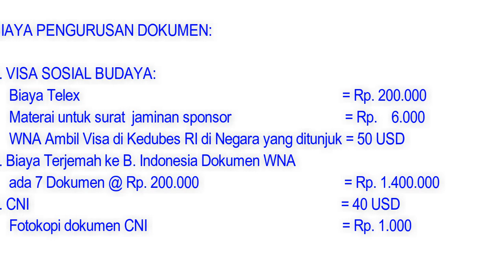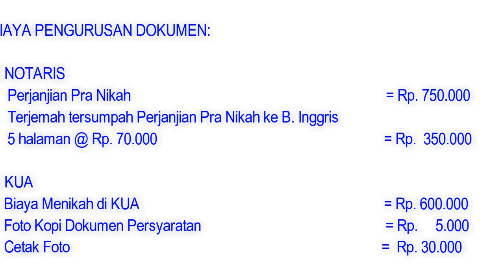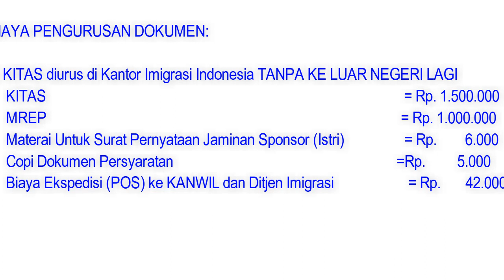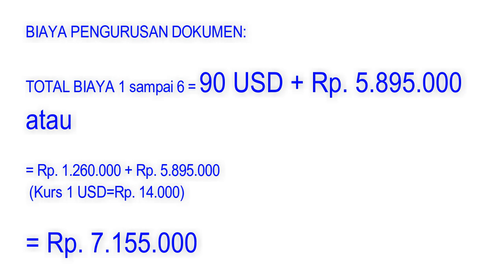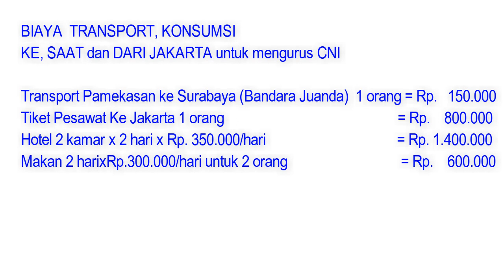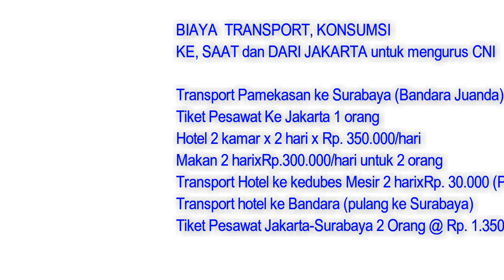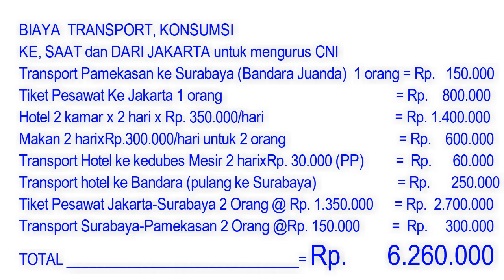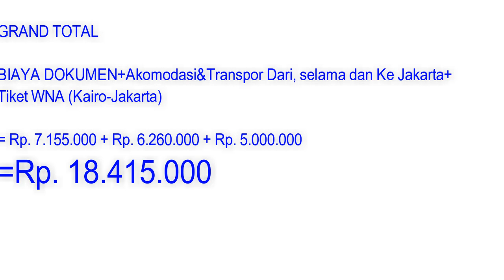RINCIAN BIAYA MENIKAHI WNA 2021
Biaya mulai dari mengurus visa sosial budaya B211A dengan telex, mengurus CNI, Biaya menikah di KUA dan Pengurusan Izin Tinggal pasca menikah jika diurus sendiri tidak semahal yang dibayangkan. Tidak perlu takut dan khawatir untuk menikah dengan WNA, persiapkan budget dan alokasikan dengan bijak.
Kami menikah di Indonesia, di KUA pada Januari 2020

5- Cara Mendaftar Telex Visa Sosial Budaya B211A|Mendatangkan calon suami|Menjadi Sponsor WNA|Part 1

6- Cara Mendaftar Telex Visa Sosial Budaya B211A| Mendatangkan calon suami| Menjadi Sponsor WNA| Part 2

7- KITAS الحصول علي اقامه في اندونيسيا كيتاس

8. RANGKUMAN DOKUMEN WNI & WNA UNTUK MENIKAH| VISA SOSIAL BUDAYA B211A DENGAN TELEX| CNI | KUA | KITAS